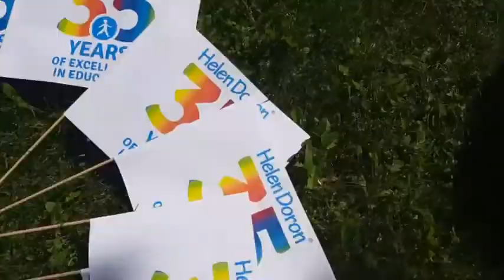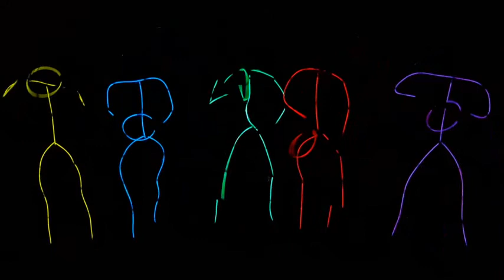From: Helen Doron Gyula, Gyula, Hungary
With this video we celebrated the anniversary of Helen Doron English and also our school's 14th birthday. We had an amazing time shooting this short film with some of our awsome students. We hope you'll like the video just as much as we do!